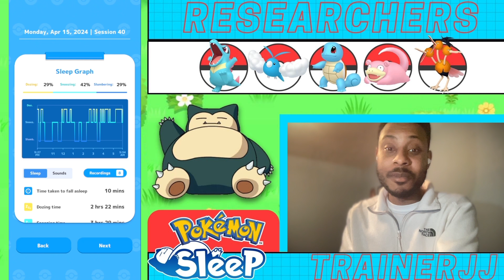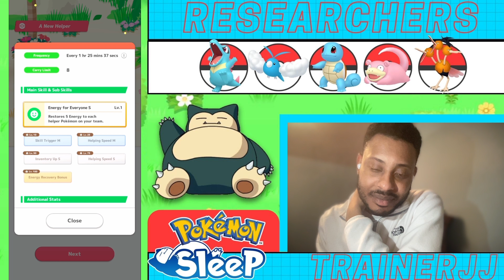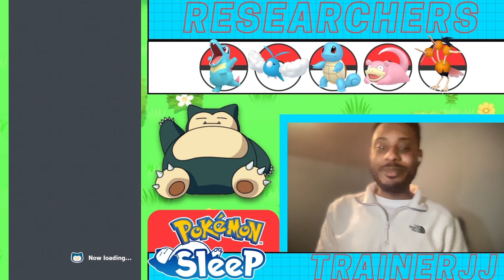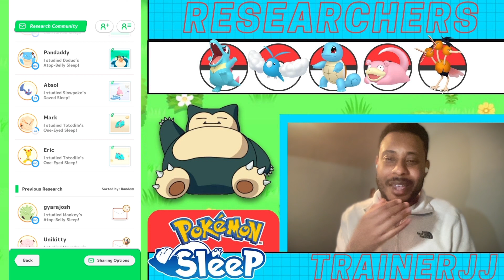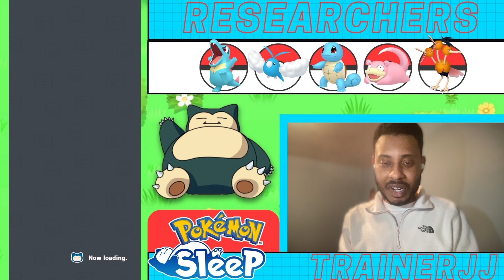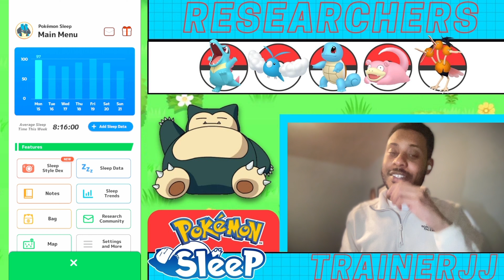Pokemon Sleep 39: On The Hunt For Igglybuff & Spheal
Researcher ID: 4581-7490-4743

Hello and welcome! In this channel I will be trying my best to provide daily updates on my Pokemon Sleep account. What's better than catching Pokemon and Sleeping? Right! So join me in my dream adventure of meeting new friends everyday.